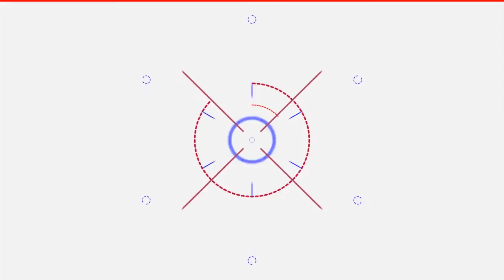Ibu Pertiwi (Cover) Mitra Pelajar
Emas intannya terkenang
Hutan, gunung, sawah, lautan
Simpanan kekayaan
Kini ibu sedang lara

Mau nanya atau sharing atau request video?
bisa langsung comment atau dm ig yaa

Mitra Pelajar Sahabatnya Pelajar